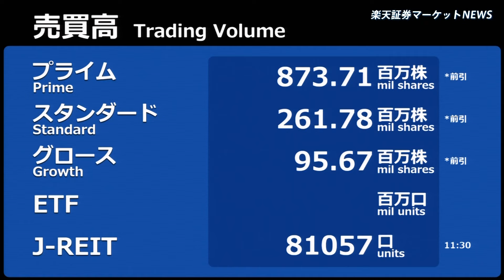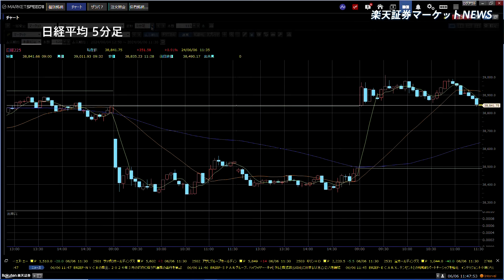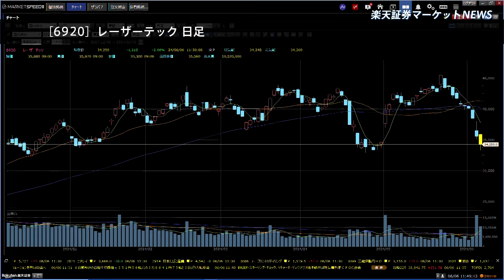楽天証券マーケットＮＥＷＳ 6月6日【前引け】